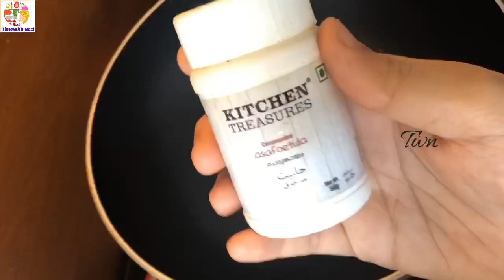Easy & Healthy Lunch Box Recipe | Healthy Vegetable Rice | Recipe with Leftover Rice |Quick Lunch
I love  to read your suggestions and experience so please leave a comment in the comment box below 👇

I will be uploading easy recipes in quick time.